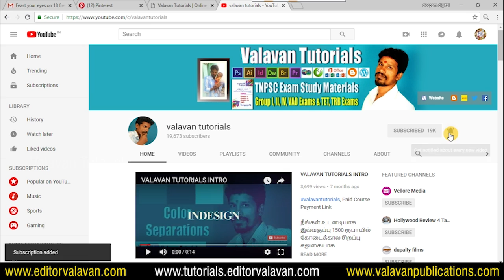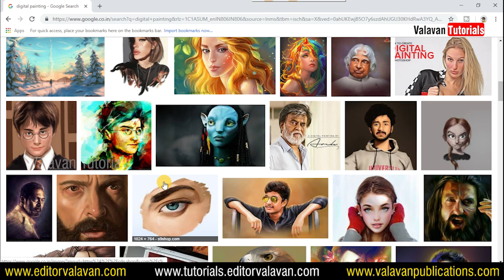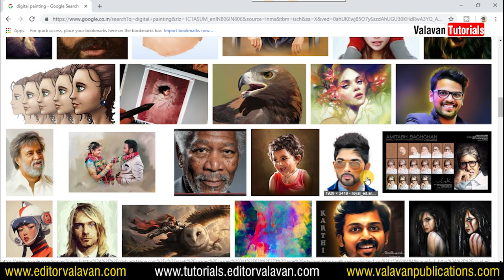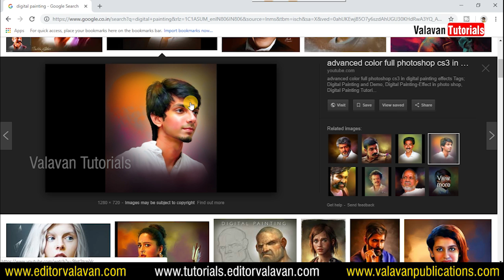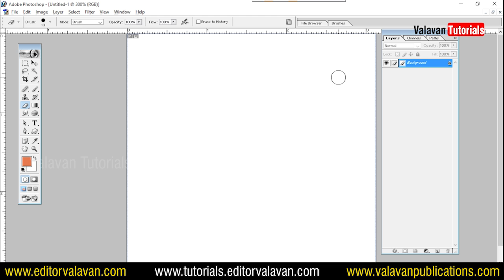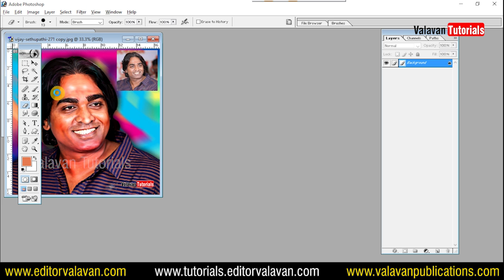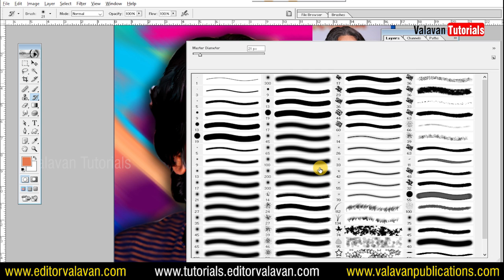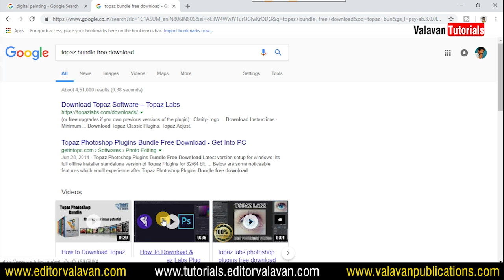#01 - Digital painting basic| Valavan Tutorials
Buy Image collection for professional design works